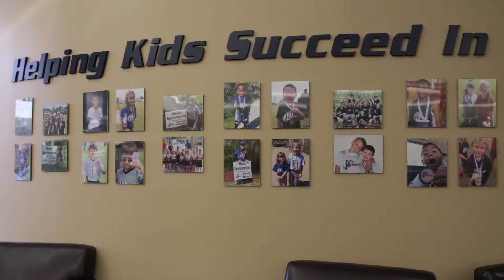Life-fulfilling work at i9 Sports with CEO Brian Sanders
i9 Sports CEO Brian Sanders talks about why he enjoys the company he works for and the life-fulfilling work they do.